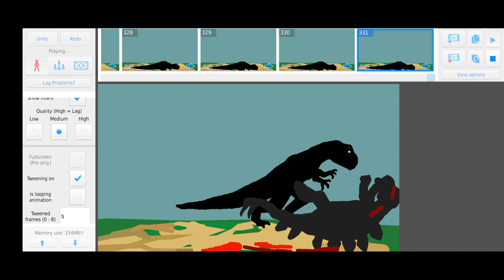dinosaur fights(and allo hunting)